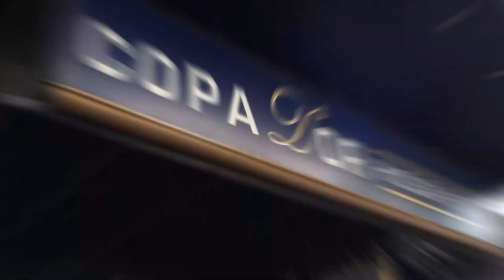CAREPLUS SAÚDE EMPRESARIAL RIO DE JANEIRO 2024 - Tudo sobre o plano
Você está pronto para descobrir as vantagens incomparáveis do plano Careplus Empresarial no Rio de Janeiro? Em nosso vídeo, mergulhamos fundo nas inúmeras vantagens e na extensa cobertura que a Careplus oferece para empresas!

Com a Careplus Empresarial, você pode proporcionar assistência médica de primeira linha para seus colaboradores, desde consultas médicas de rotina até procedimentos especializados. Nossa cobertura abrangente garante que sua equipe receba o cuidado de que precisam, quando precisam.

Não perca a chance de garantir o bem-estar e a saúde da sua equipe. Assista agora mesmo e descubra como a Careplus Empresarial pode elevar o padrão de cuidados médicos para sua empresa no Rio de Janeiro!

Segue os assuntos que você assistirá no vídeo da Careplus Empresarial Rio de Janeiro:

Abrangência, categorias e acomodações
Rede Credenciada no Rio de Janeiro
Coberturas e Carências
Valores
Benefícios
Formatos de Contratação

Quer saber mais sobre a Careplus Empresarial Rio de Janeiro?